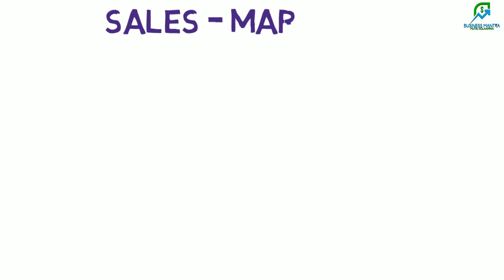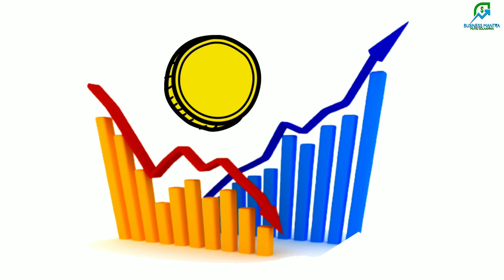How to Market a Product or Services | in Tamil | Basics of successful marketing strategy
The most essential marketing strategy required for you to market your product or services successfully is by creating long lasting feelings about it. This is said by Muthu Solaiappan.. Lol.

Lets us take an example of Airline industry. Deccan airways revolutionised the way we travel in India in 2000’s. They made the flight travel accessible to the all the middle class people by reducing the fares to such an extent that people think twice before booking a train ticket or a bus ticket for a long journey. They were able to offer at that price by cutting all the unwanted things. But they were not successful because of this. Since anyone can copy this same model and do it which a lot of people did too. One thing they did was, they marketed this so well that every ad of theirs touched a million hearts of Indians. It had such a strong feeling that it fulfilled every youngster who wanted to take their parents on a flight travel with their first jobs monthly income. They kept on communicating this feeling of making dreams come true of what the middle class aspired to do in the lifetime ( to travel by flight atleast once)This marketing campaign on strong deep desired feelings made them very successful.

Similarly Singapore airlines always created this strong feeling that they make ur journey always personal and special every time u fly with them. This was always their communications. They never spoke about 100s of features they had which others did not have. They always communicated u feel great if u fly with them. That is why they r such a strong brand even today.

Why does boost sells higher than their competitors in chocolate based milk powders? They have always associated their campaign with energy. U feel energetic once u drink it.. U feel like Kapil Dev, Sachin, Shewag or Virat Kohli who stands for high energy. They always made youngsters relate with the Virats energy with theirs.

Similarly Nike always associated themselves with most inspiring wolrd class athletes who took the game to the next level like Micheal Jordan, Roger Fedrer or Tiger woods. These celebrities inspired people from all walks of life. This always made NIKE an inspiring brand.

So I can go on and on.. But the bottom line is when u create certain feelings about your product or services and keep communicatin it time and again in all the platforms where your target audience are, that is when it will leave a lasting impression. The positive side effect of this is very very high unimaginable sales figures.

This is the reason why we go only to certain doctors, we go only to certain shops to buy, we go to certain theatres to watch movies, we goto certain countries again and again, listen to certain people speeches etc
So if ur a silk saree retailer create a feeling of proud or feeling elite, if u r into construction always communicate about the feeling of trust they can have on u, if u r into retail let the personalised service talk about you, if ur into the domain of finance, let ur dharmam, nyayam feelings talk about you, if u r into food business let the quality of food & taste talk about u, if ur into hospitality business or healthcare let them feel that there will always be a personal touch to whatever u offer.

So the summary is get the feeling part right and communicate them consistently at the right place where ur target customers are. This is how u market your product or services successfully. Copy the model of all big companies for you also to become big.